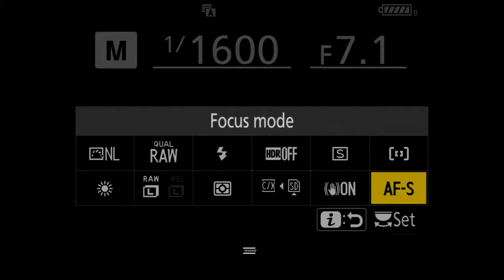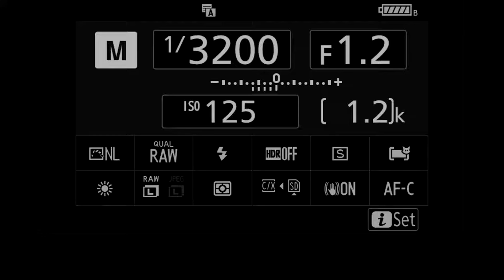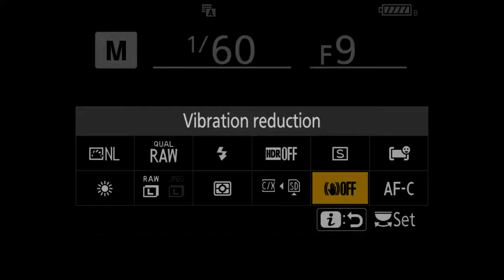Shooting Seascape Photography with the Nikon Z 7II & Z 6II | Samy's Camera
Watch as Photographer George Karbus captures extraordinarily evocative images of the County Clare coastline with the Nikon Z 7II and NIKKOR lenses.

The Nikon Z7II delivers the ultimate image quality matched with intelligent workflow enhancements.

About SamysCamera​​​​​

For over 40 years, Samy's Camera has been the leader in sales of high-quality imaging products and the ultimate resource for the professional and amateur photographer. Knowledgeable sales staff, exceptional customer service, and an impressive up-to-date inventory are the reasons that Samy's Camera enjoys a loyal following.